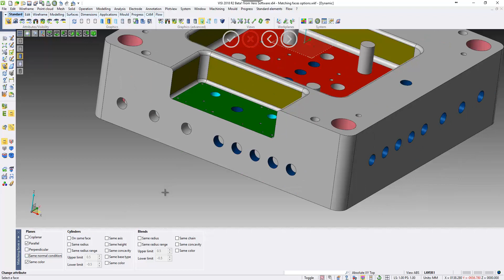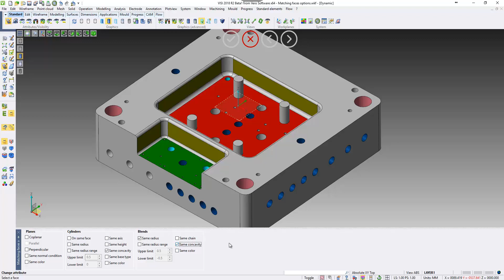Matching Faces Selection | VISI 2018 R2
The face selection has been enhanced to allow matching faces to be selected. It is now possible to select matching faces by providing specific conditions such as faces types (planar, cylindrical, fillets), radius condition, faces orientation, colours and others to dynamically select similar faces accordingly to the conditions provided.